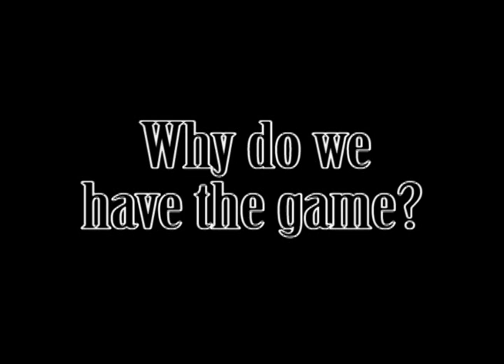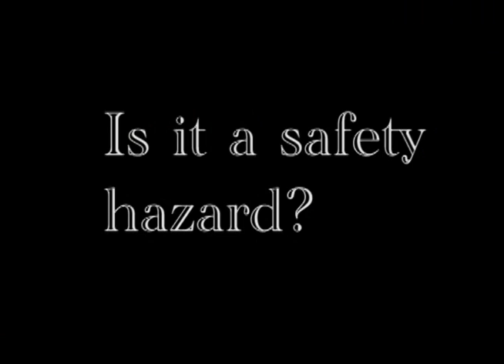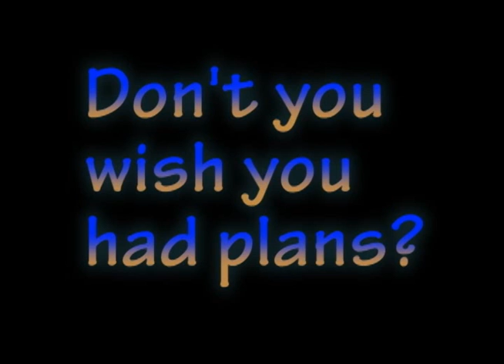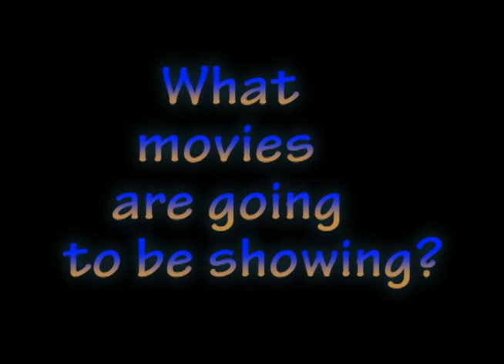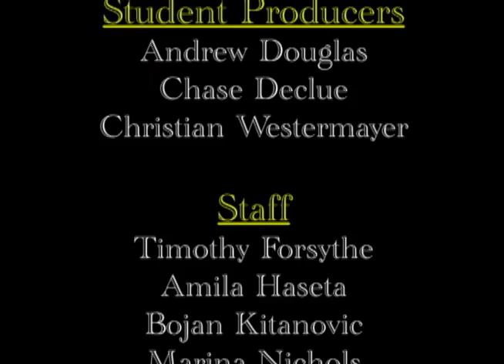Affton High School Cougar News